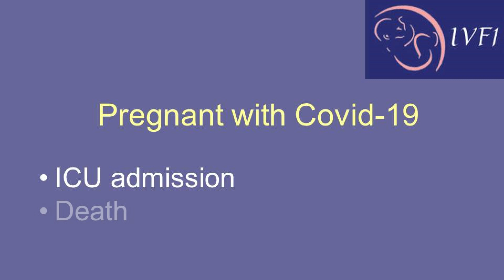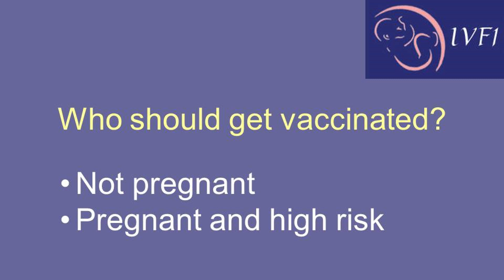Should pregnant women get the Covid 19 Vaccine?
The first Covid-19 vaccine has been approved. Dr Morris gives his recommendations for pregnant and non pregnant women.

Chapters
0:00 Dr. Randy Morris M.D.
0:30 The FDA has approved the 1st Covid vaccine for emergency use
1:00 We now have independent confirmation of safety and effectiveness
1:21 Pregnant women are at greater risk from Covid
1:42 Pregnant women have not been studied yet
2:00 Animal development and reproductive toxicity studies are pending
2:25 Pfizer and Moderna vaccines do not contain live virus
2:41 The new Covid vaccines are unlikely to cause problems during pregnancy
3:24 My Covid 19 vaccine recommendations